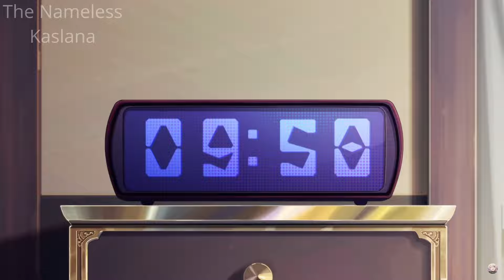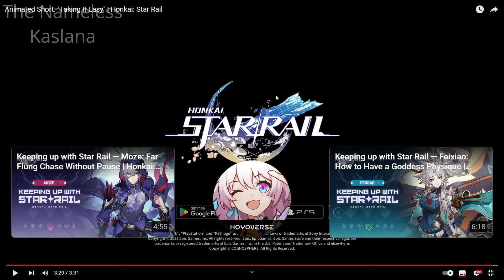Feixiao & Jing Yuan Are Made For Each Other! Animated Short Taking It Easy Reaction Honkai Star Rail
Today we will react to Animated Short "Taking It Easy" and we will see feixiao's trailer and how it is and feixiao's interaction with general jing yuan in honkai star rail v2.5.
Animated Short "Taking It Easy" | Honkai: Star Rail Reaction